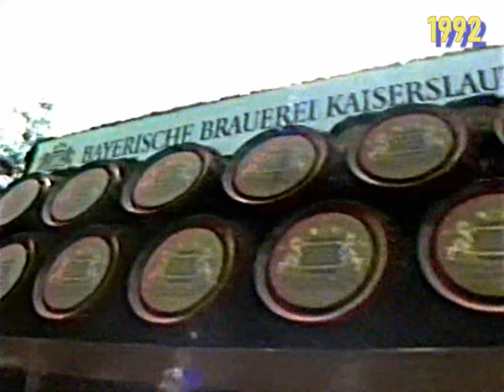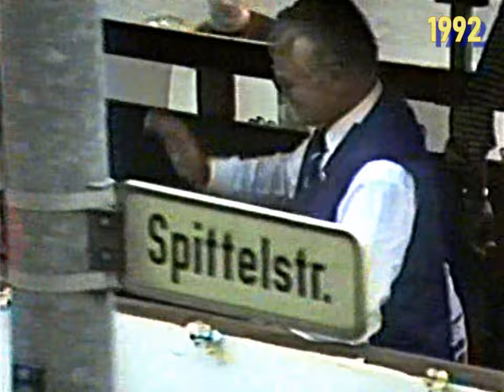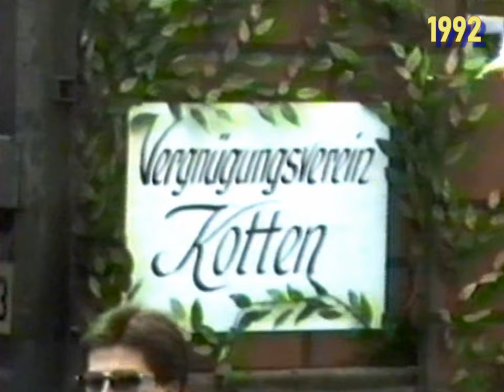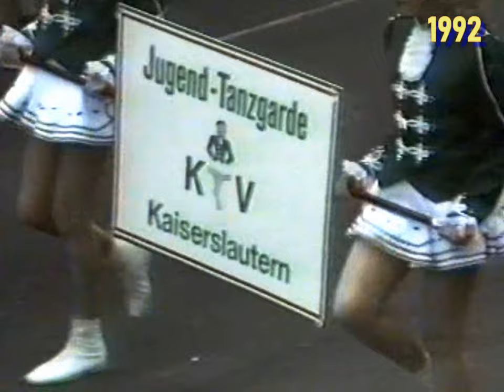Maimarktumzug Kaiserslautern /1992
Nach dem Umzug von 1993 hier jetzt der komplette Maimarktumzug vom Jahr vorher. Die Veranstaltung wurde damals live im Offenen Kanal Kaiserslautern übertragen. Die drei Kameras standen an der Kreuzung vor der Volksbank. Von dort wurde ein etwa 80 Meter langes Videokabel durch den Park gegenüber der Volksbank gelegt und in den Seiteneingang der Volkshochschule gezogen, um dort in das Studio des OKK zu gelangen! Die Aufzeichnung befand sich auf einer S-VHS Kassette, die Qualität ist etwas schlechter wie die der 1993er Aufzeichnung. Besonders das Farbsignal ist unruhig, die Kassette ist eben 30 Jahre alt!